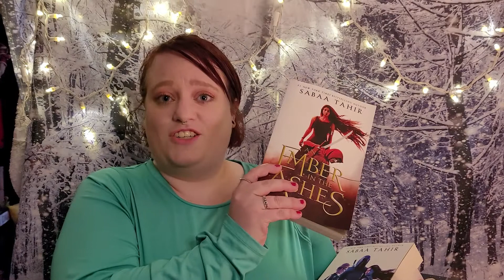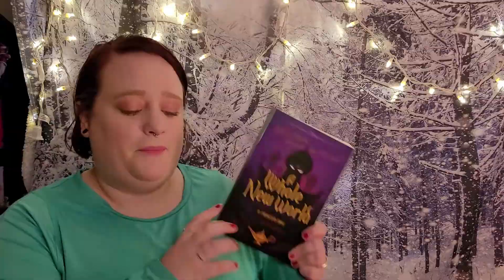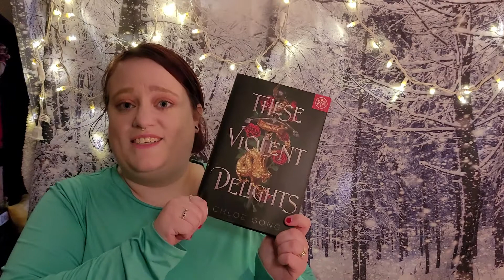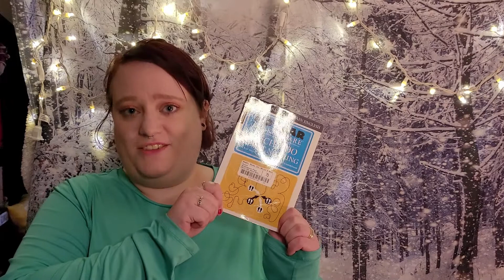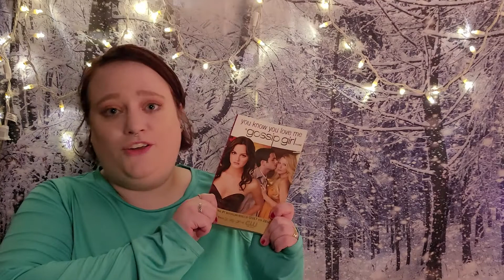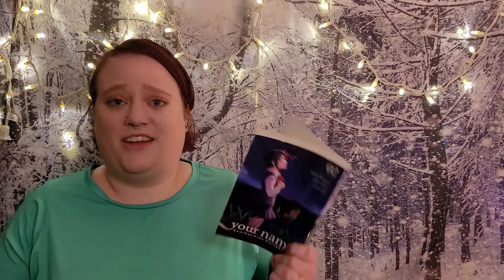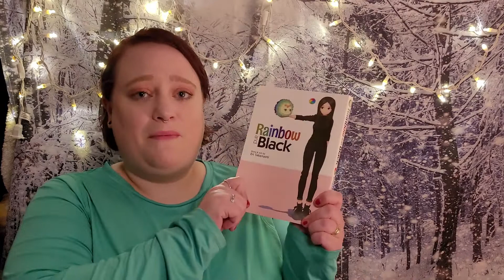Novermber 2020 Book Haul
Hey! In this video you will find my November 2020 Book Haul!
Also, you can find my other social media on my LinkTree:
New Posts every Wednesday and Saturday!